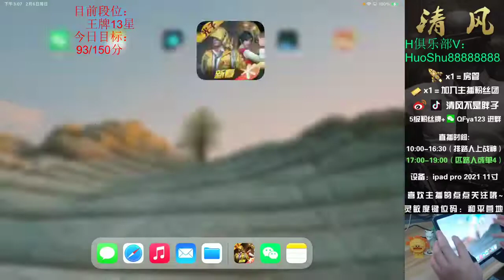의 내용에 대한 11학년 문학 책의 진술을 설명하고 증명 - rodneyblackf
rodneyblackf
의 내용에 대한 11학년 문학 책의 진술을 설명하고 증명